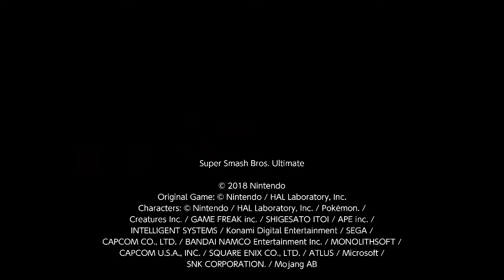Darkness Trolls Super Smash Bros. Ultimate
Darkness puts up troll stages in 1v1 Battle Arenas to win a match easily.

Time 10 Minutes : Stocks 3

The replays were made in patch 11.0.1